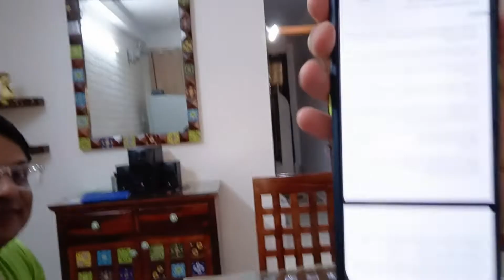Is cheez ne Sara shahar ghuma diya (Part 2)....vlog 183